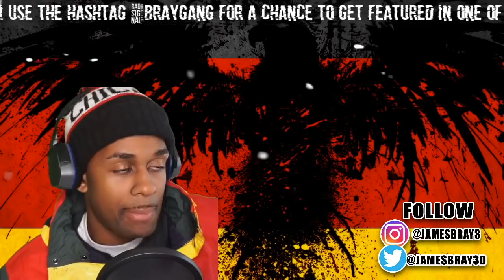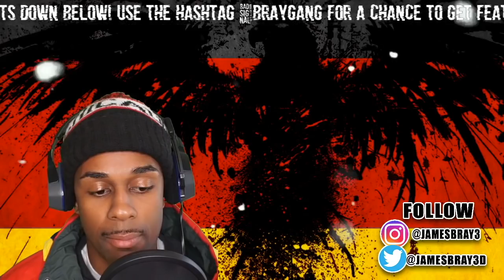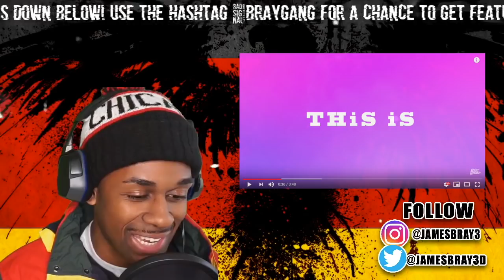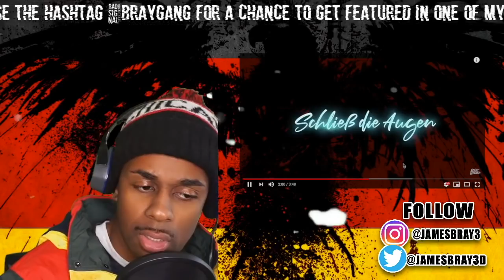AMERICAN REACTS TO GERMAN RAP| FiNCH ASOZiAL feat. LiTTLE BiG - RAVE RELiGiON